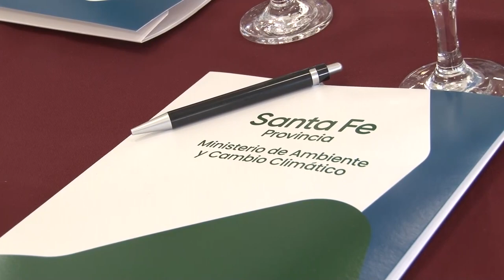SANTA FE Y NACIÓN PRESENTARON EL PROGRAMA DE CAPACITACIÓN AMBIENTAL PARA MUNICIPIOS Y COMUNAS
Más de 15 localidades adhirieron al programa con el objetivo de promover la educación ambiental e incorporar, en cumplimiento de la legislación vigente, los nuevos paradigmas de la sostenibilidad a los ámbitos de la educación.